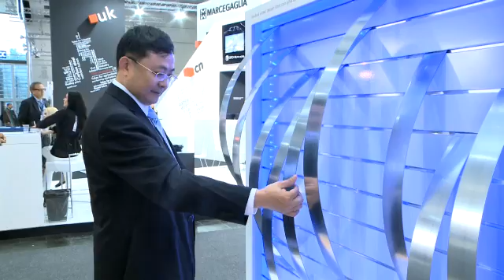EuroBLECH 2012 Web TV: Laser technology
As the leading trade fair for metal-working, EuroBLECH sets standards in laser technology too.